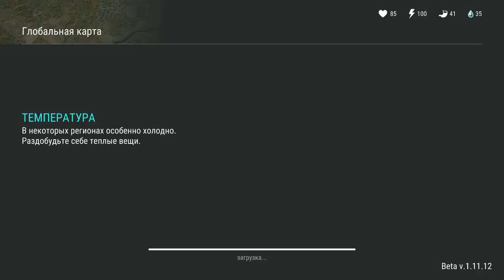NOOB vs PRO сразу ДВА рейда выживших! Забираем кучу крутого лута Last day on earth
Идем рейдить сразу две базы Player 9119 и Jenka, все самое лучшее несем себе на базу.